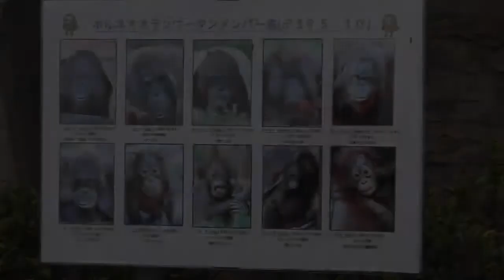[Parent and Child] Orangutan [Tama Zoological Parks in Tokyo, Japan]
Date of shooting : 2019
【Video description】
I introduce animals of the Tama Zoological Parks in Tokyo, Japan. All of you, please come to the  to play.